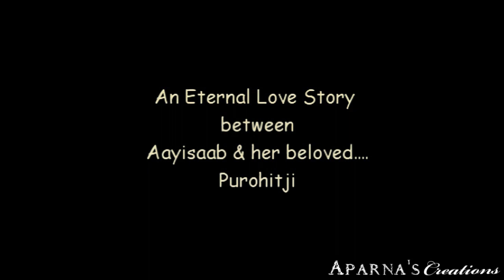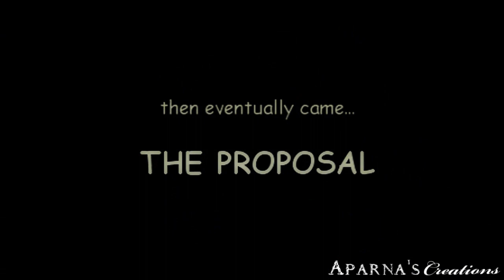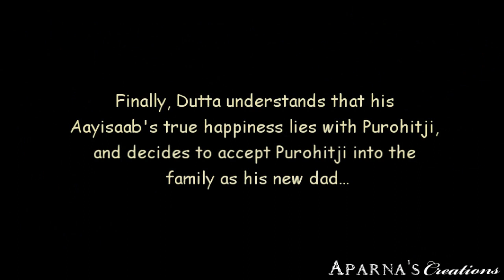Funny VM :- Aayisaab-Purohitji's Eternal Love Story (Laagi Tujhse Lagan)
This ones on the Eternal Love story between Aayisaab and Purohitji :D. am so in love with this couple who oozes chemistry and X-factor :D.

Concept - Journey of Aayisaab and Purohitji through the path of love. It wasnt an easy one, but this VM shows how Purohitji musters the guts to declare his love for Aayisaab and make her his own, paving through dangerous terrains like DUTTA! How can Dutta not bow down in front of their amar prem?! This VM says it all :D! So guys, get ready, here comes Aayisaab and Purohitji on "Dil toh bacha hain..." :D.

Audio Credits :-
Song - Dil toh bachcha hain ji.
Movie - Ishqiya